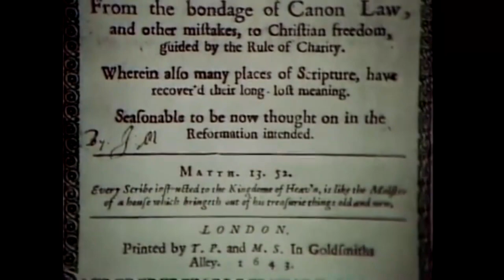Mark O'Leary Antiphon II